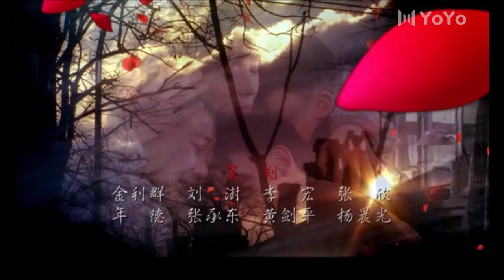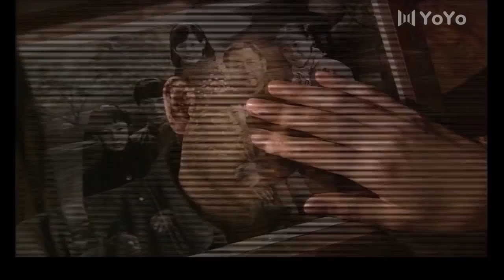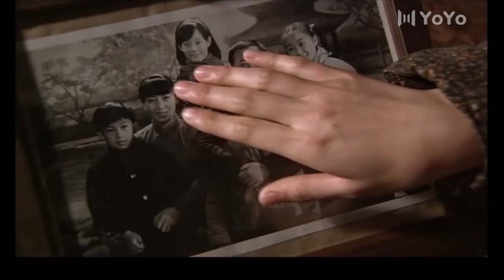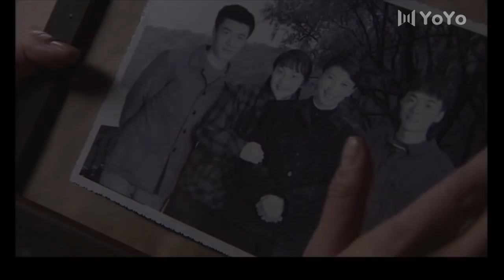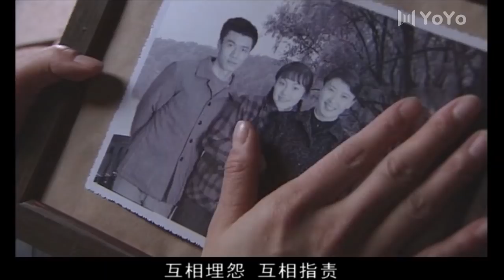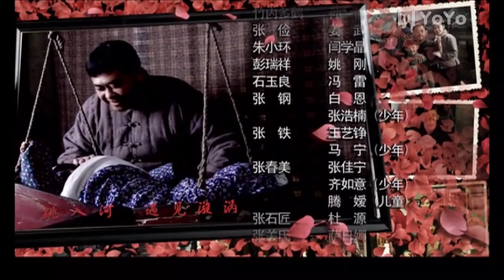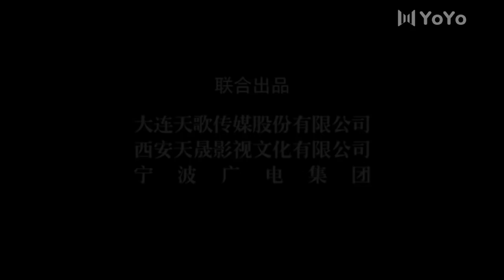两妻一夫 26（一男娶两妻，本以为是美好生活的开始，却成波折人生的开始 孙俪，姜武，闫学晶）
1945年日本战败，住在黑龙江的日本开拓团的村民逃难，奄奄一息的竹内多鹤在逃难中被张俭的父母救回家中，悉心照顾。而多鹤的身份却一直是个难解的谜。张俭的老婆朱小环曾因日本鬼子的追撵跳崖丧失生育能力。张家想为张俭再续二房，多鹤知道后，表示愿意为张家生孩子，以此报答救命之恩。之后，多鹤与张俭生育了一女二男。全国解放后，《婚姻法》公布，张俭不能再有两个媳妇，多鹤遂改变身份为小环的妹妹，孩子们的小姨，与张俭再无男女之事。此后一家人经历了风风雨雨，但亲情和意志使他们度过了难关。